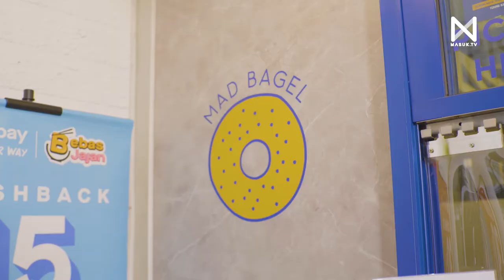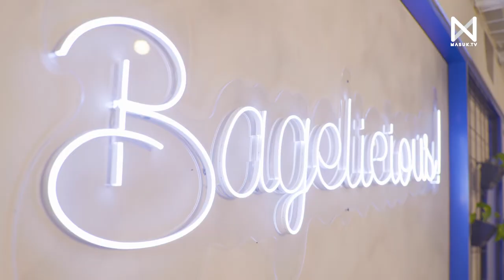The Best Bagel in Town, Mad Bagel!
Mad Bagel adalah salah satu toko yang menjual bagel pertama di Jakarta, berawal dari produksi rumahan sekarang mereka sudah punya 7 store tersebar di Jakarta & Tangerang. Dengerin cerita Nike & Putri waktu membangun usahanya dari awal sampai mendapat predikat "the best bagel in town".